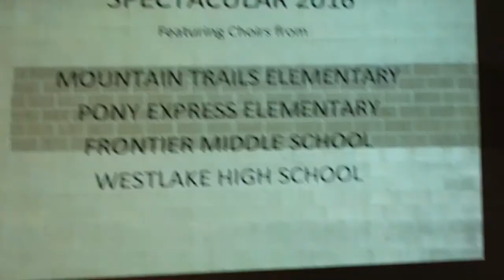Sorry, Not Enough Seats!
l made my snowman into a snowdog.  Fun seeing Ender on his 4th birthday and then babysitting all day for my daughter Rochelle.  Taking kids to dance practice then to choir concert then getting them all into bed. Too much fun!
Here are books about Papa o's life
Here is where you can get Davey's book,